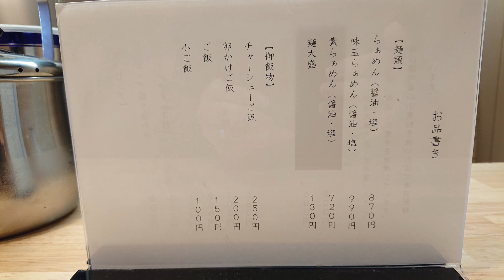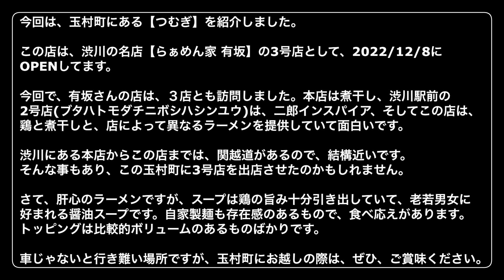つむぎ＠玉村町❝自家製麺つむぎ ❞有坂の3号店が2022年12月に玉村町に🅾 🅿 🅴 🅽